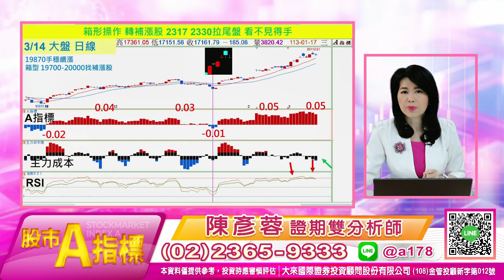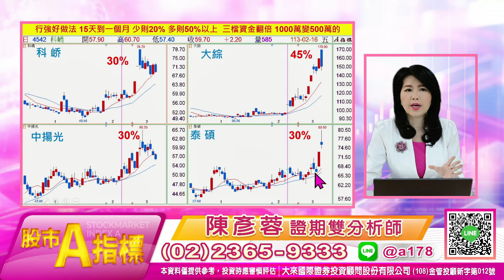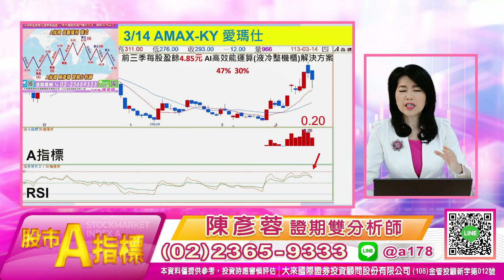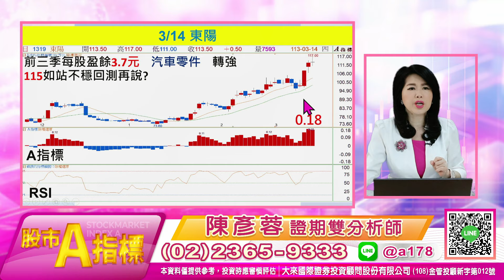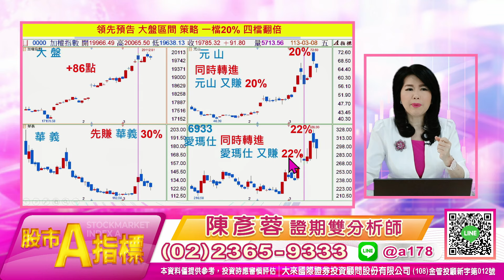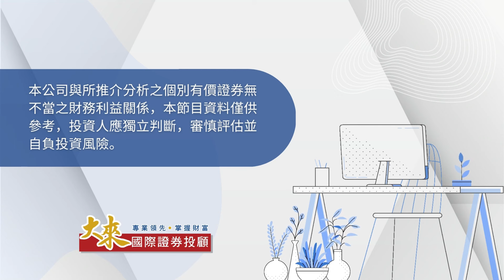1130314 股市A指標｜華義30% 元山 20% 愛瑪仕 22% ！30名 快閃活動跟上明日小飆股！留言【 1+1 電話 】跟上！股市A指標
投資週報
1.大盤關鍵轉折提醒
2.領先節目 知道飆股